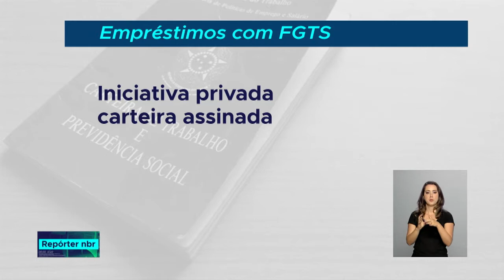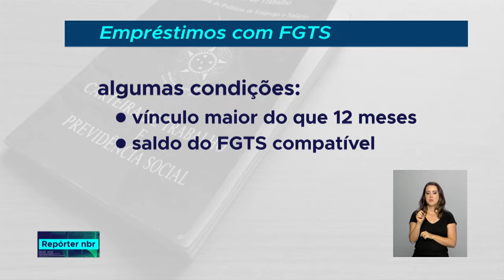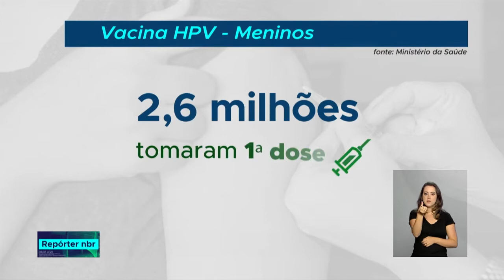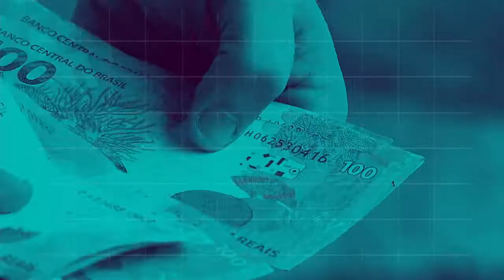REPÓRTER NBR 20h - 26 de setembro de 2018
REPÓRTER NBR 20h - 26.09.18:O  Brasil entrou para a rede de apoiadores da GAVI, entidade internacional que atua para garantir o acesso à vacinação. Veja também: os trabalhadores da iniciativa privada tem uma nova opção, com juros mais baixos, quando precisarem recorrer ao banco para fazer um empréstimo.